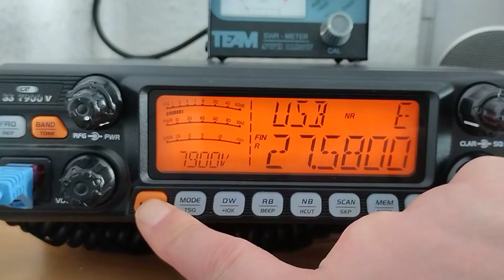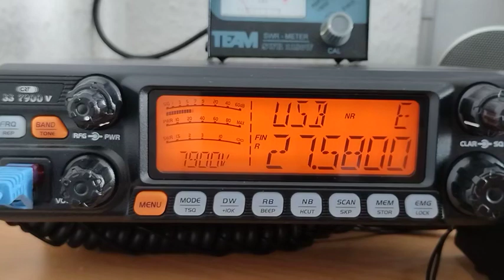Quick Test CRT 7900V Turbo DSP Noise Reduction!